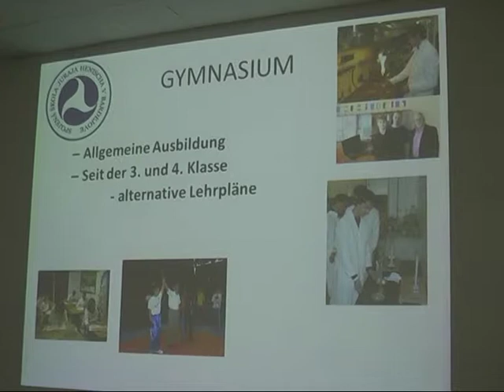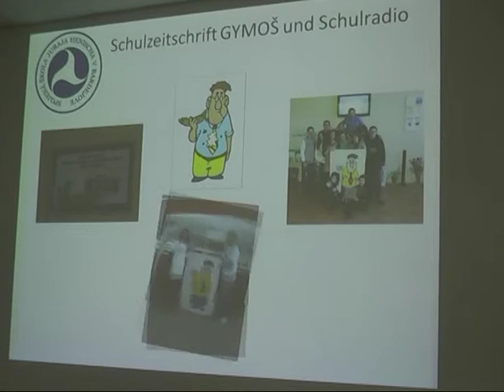VTS_01_2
Spojená škola J. Henischa, Slovenská 5 Bardejov